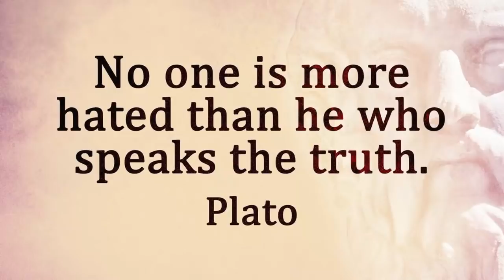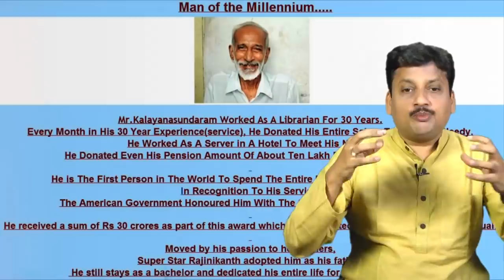బిల్ గేట్స్ కన్నా గొప్ప ధనవంతుడు ఎవరో తెలుసా ? Who Is Richer Than Bill Gates?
A Newspaper Guy Richer Than Bill Gates! Unknown Facts About News Paper Boy And Bill Gates Watch This Video Who Is That Guy.

Kalyan Sundaram Life History

Kalyan Vaidyanathan Kuttur Sundaram (11 May 1904 – 23 September 1992), also referred as KVKSundaram, was an Indian civil servant, who holds the record as the first Law Secretary (1948–58) of independent India and second ChiefElectionCommissionerofIndia (20 December 1958 – 30 September 1967). He also chaired the Fifth Law Commission of India for the period 1968–71. He was the principal author of the White Paper which was used to guide the formation of India into states drawn along linguistic lines after its independence. For this, he received personal thanks and high praise from LordLouisMountbatten. He was also a Sanskrit scholar, translating for English audiences the works of the Sanskrit writer Kalidasa. A man of humility and discretion, according to The Independent, Sundaram received in 1968 the second highest civilian award which can be bestowed by the Indian Government: the PadmaVibhushan.